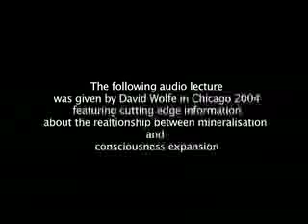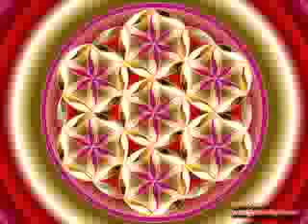David Wolfe _chicago_1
In this lecture held by David Wolfe in Chicago in 2004, he talks about the relationship between minersalisation and consciousness expansion